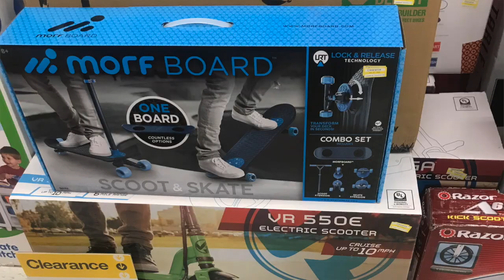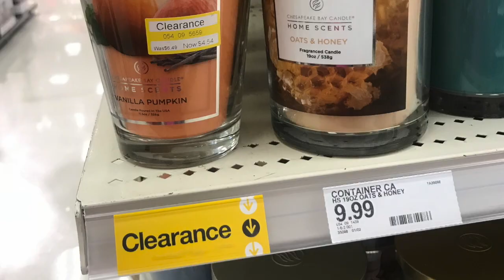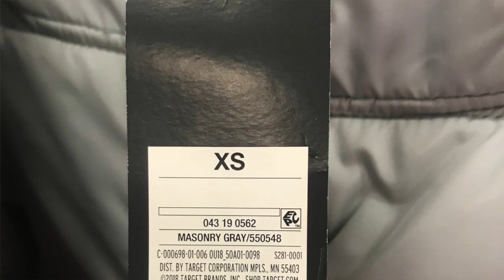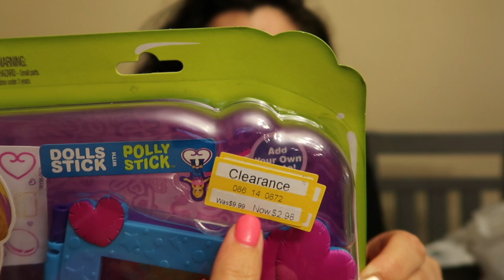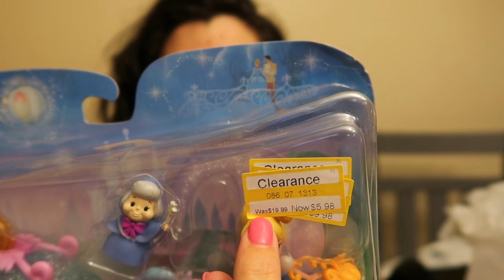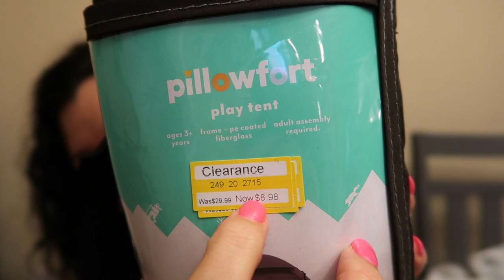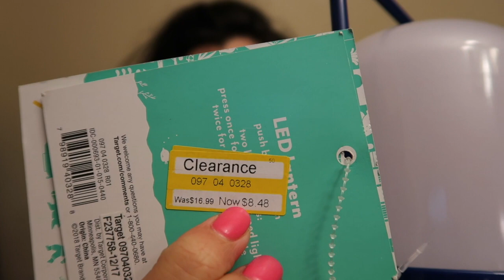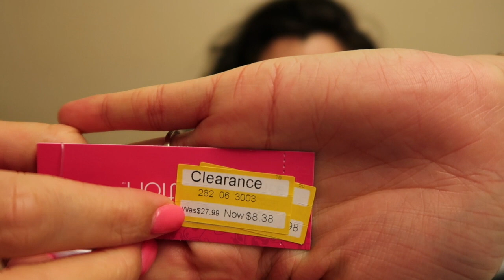Target Hacks and Haul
I go into detail how I shop at Target and save hundreds of dollars! I also show you some of the amazing things I find.